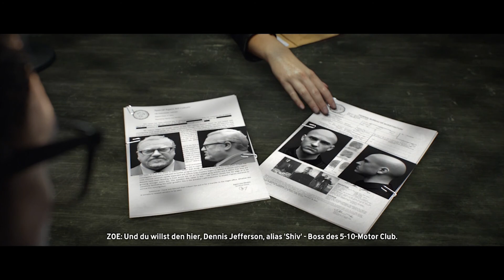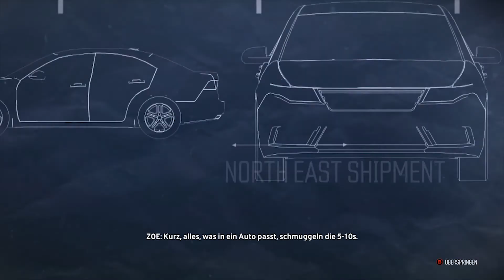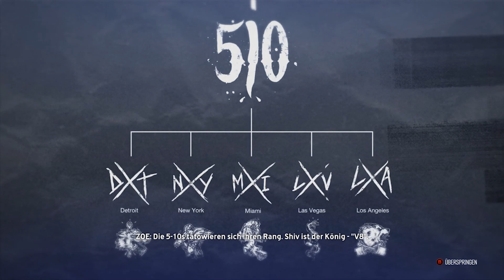The Crew ★Gameplay★ Folge #001 Spezial Deutsch/German/HD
In dieser Folge geht es um das Game

Produktbeschreibung:

The Crew ist ein revolutionäres und exklusiv für die Next-Gen-Konsolen und High-End PCs entwickeltes Action-Rennspiel, das die neue Hardware einsetzt, um Spieler wie nie zuvor online zu verbinden. The Crew nimmt Spieler mit auf eine waghalsige Fahrt durch eine gewaltige Open-World-Nachbildung der Vereinigten Staaten, die mit aufregenden Herausforderungen gespickt ist. Mit reichlich Inhalt gefüllt und auf die Online-Generation zugeschnitten, bietet das Next-Gen-Spiel The Crew ein revolutionäres Action-Rennspiel.

RELEASE-DATUM: 2.Dezember 2014
Publisher(s):  Ubisoft

Diese Folge:
Spezial (da die Audiodatei futsch war ein Zusammenschnitt)

"Ohne Kommentare"/"no comments"

Gefällt Dir unser Kanal?Dann Abo nicht vergessen

Euer MC MM Channel Team